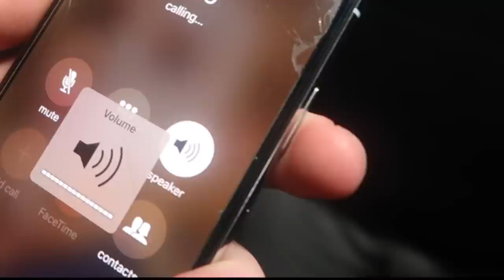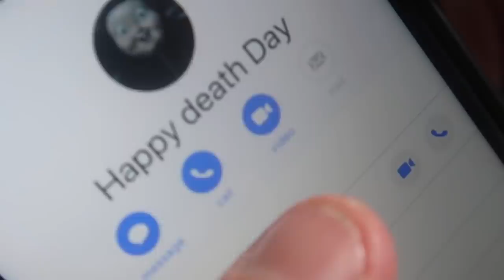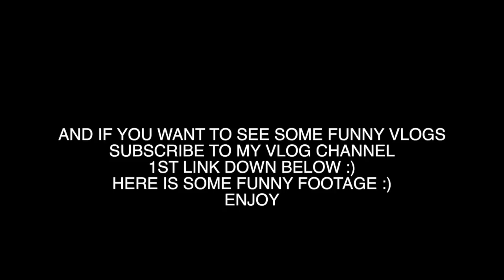( INSANE ) playing the OVERSIZED OUIJA BOARD GAME AT 3AM.... ** we called 666**